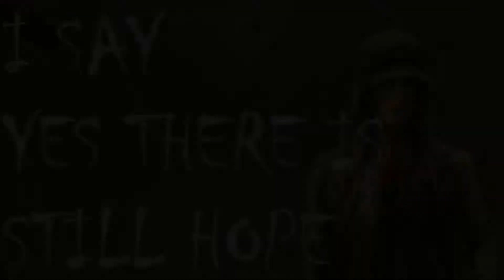is there still hope for survivors??....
epic rap beats by FIFTY VINC - HIP HOP & RAP BEATS
YOU CAN USE ALL MY BEATS IF YOU CREDIT ME
JUST PUT THE LINK TO MY CHANNEL IN YOUR DESCRIPTION